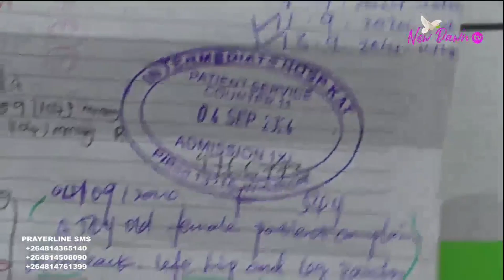INSTANT HEALING!!!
◄ Jeremiah 30:17 ►
But I will restore you to health and heal your wounds,’ declares the LORD, ‘because you are called an outcast, Zion for whom no one cares.